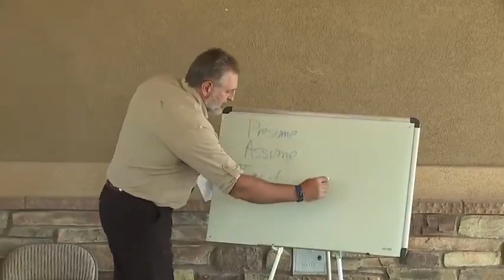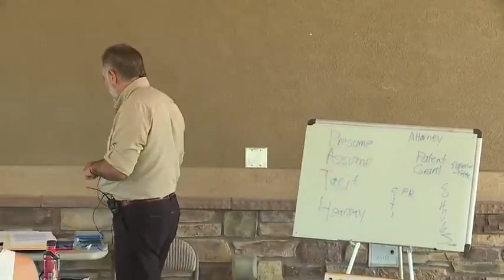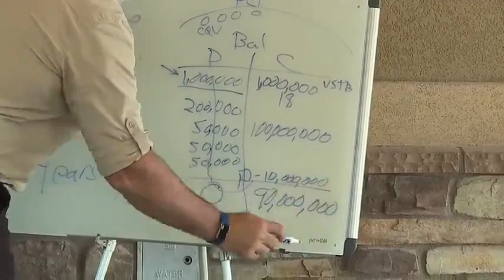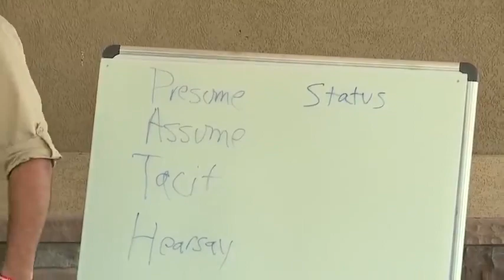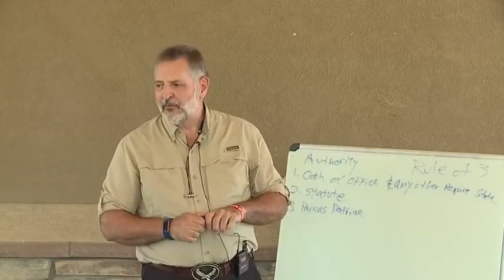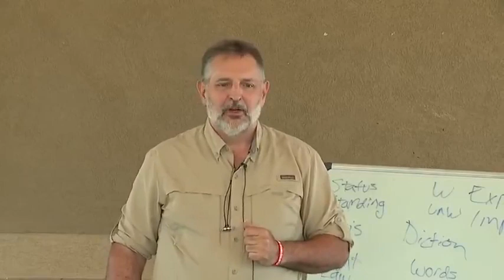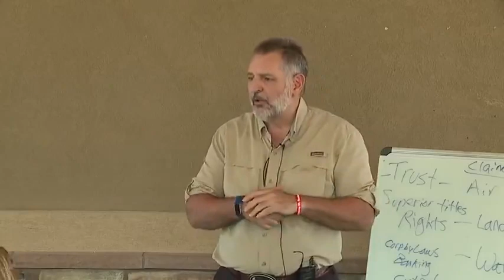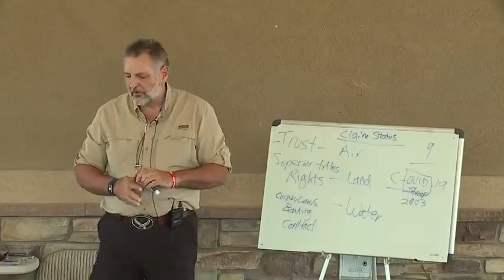David Straight: We are at War with the Bar!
This most informative video is a must watch for all those to understand your net worth as an American Citizen. YOU ARE WORTH 100,000,00